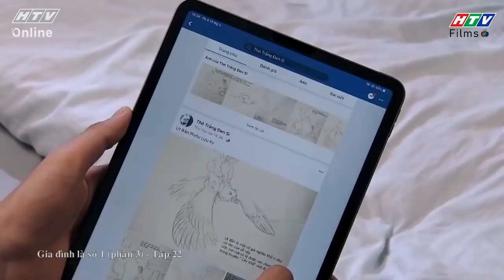Gia đình là số 1 Phần 3 | Ngốc nhất chính là thích 1 người mà không dám nói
🎥 Gia Đình Là Số 1 - Phần 3 phát sóng lúc 19:55 từ Thứ 2 đến Thứ 5 hàng tuần trên HTV7 bắt đầu từ ngày 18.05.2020